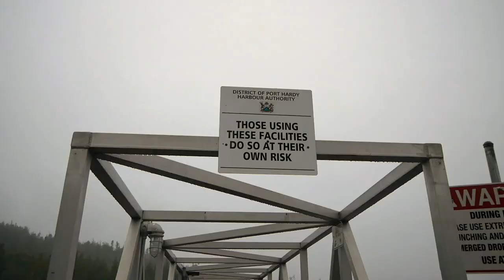THIS is why we Cold Water Dive!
Sea Otters make a splash in this video showing off how cute they can be but more importantly...
WOW! The Browning Wall is an amazing sight to see SO much life on it, like the title says this is THE REASON you want to learn to cold water dive

(Sea Otters) @ 6:44
Joakim Karud @joakimkarudmusic